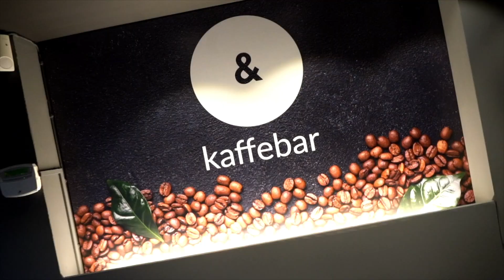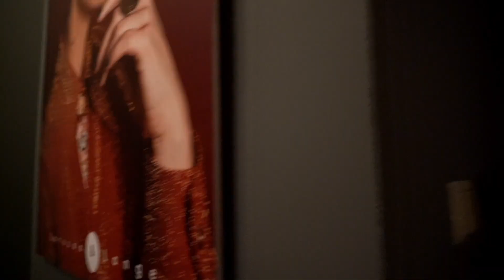Larsson&Lange x Teo Cubela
Submission of Larsson & Lange's new salon / Cafe